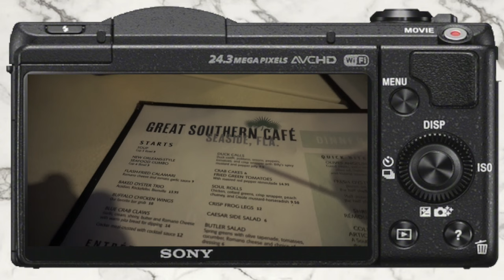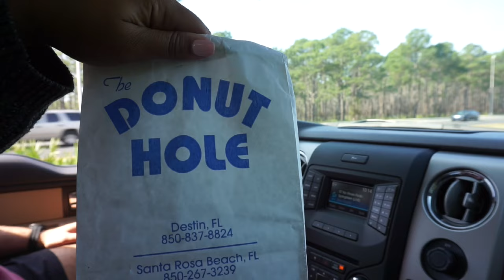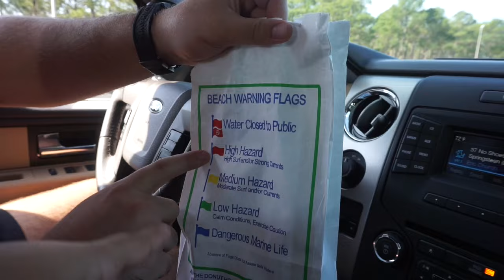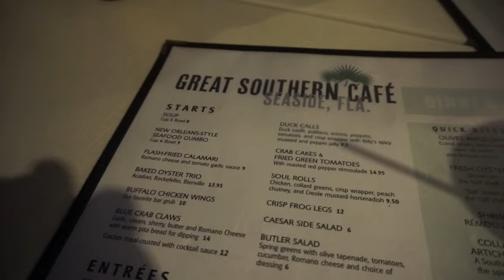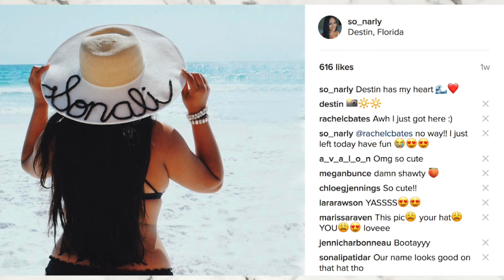Seaside, FL Date Night | Spring Break 2017 Week 1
In this vlog we went to the donut hole, played football on the beach, and had a date night in seaside where we had our first unofficial date aka where I fell in love with my man!!

About Me!
Name: Sonali (Sun-all-e) aka sonarly, sona, nali
Age: 20
Ethnicity: Indian
College: University of Central Florida
Major: Radio/ Television
Sorority: Kappa Delta